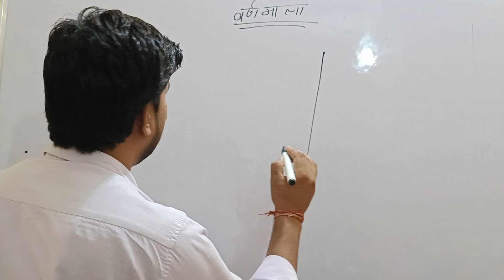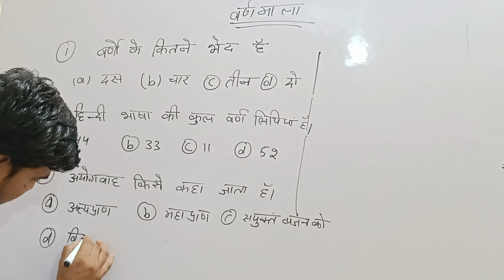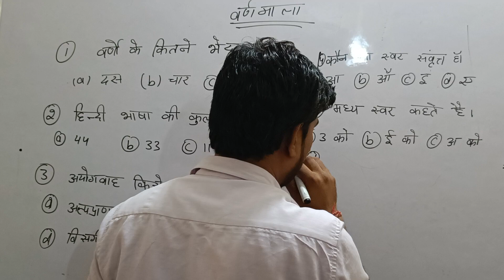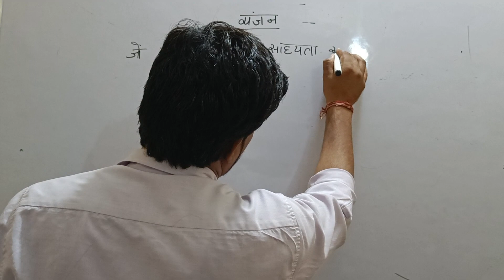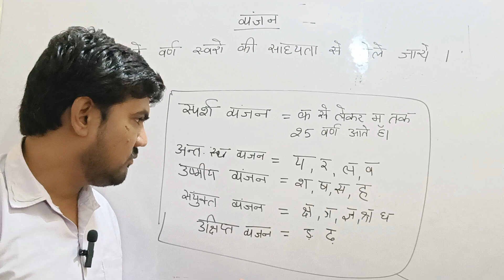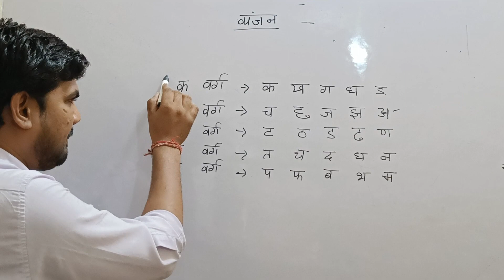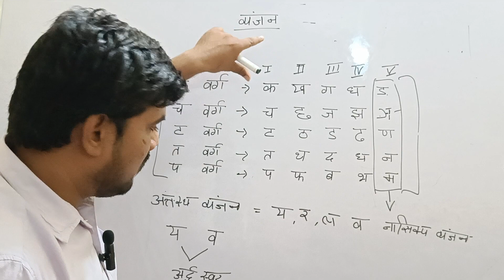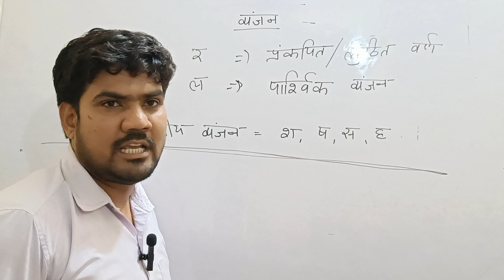Hindi for UP Police Constable 2023 / CTET/ UP TET/ UP SI | By Arun sir